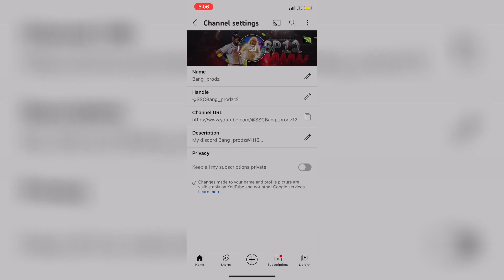how to make your banners fit